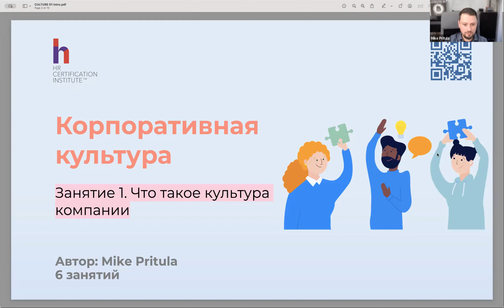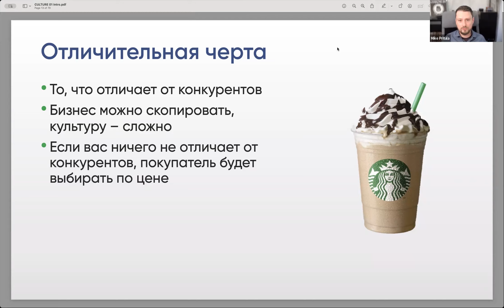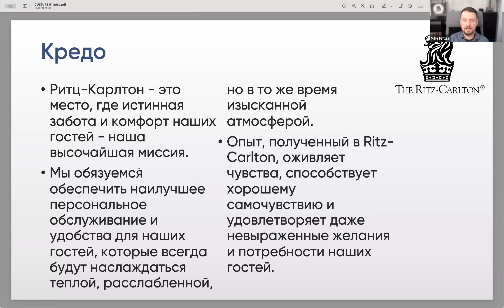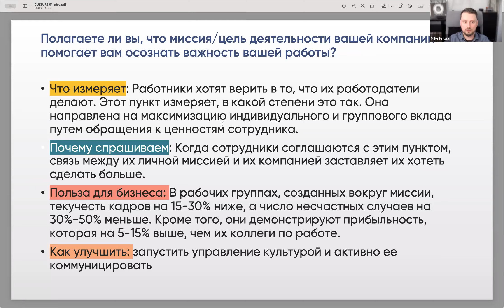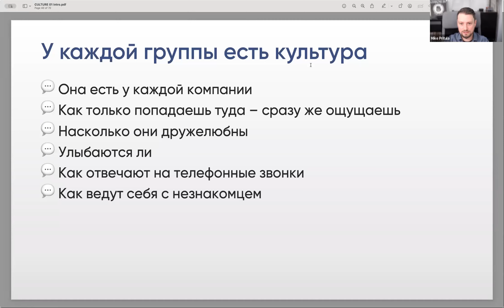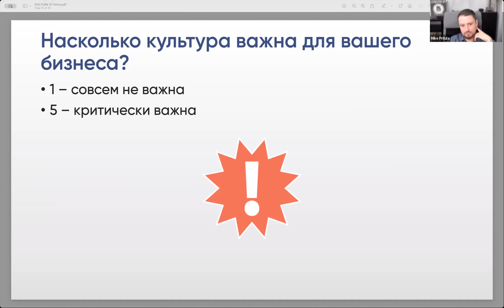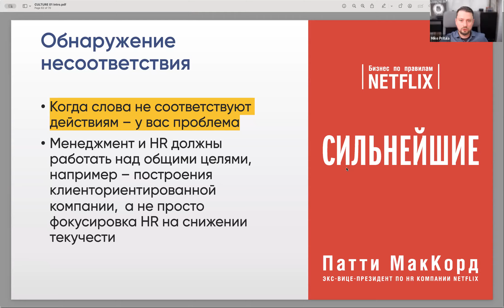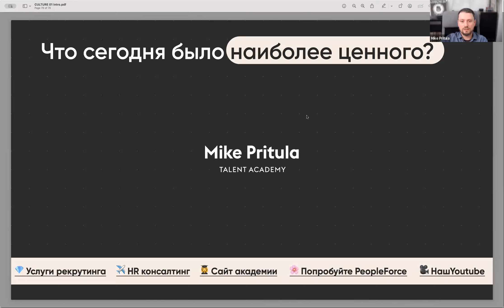Узнайте, как формируется корпоративная культура и зачем она нужна вашей компании на этом вебинаре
👆Приглашаю пройти онлайн курс по построению корпоративной культуры в компании

🎯 Описание курса: Корпоративная культура ест стратегию на завтрак обед и ужин.
Если вы не начнете управлять своей корпоративной культурой - бизнес никогда не станет эффективным. Узнайте на курсе, как начать управлять культурой в компании

📐Программа курса:
Занятие 1. Что такое культура компании
Занятие 2. Восьмишаговая модель
Занятие 3. Описание культуры компании через желаемое поведение сотрудников
Занятие 4. Внедрение культуры в жизнь. Отбор людей, соответствующих культуре
Занятие 5. Запуск новой культуры. Коммуникация культуры в организации и обучение сотрудников
Занятие 6. Построение культуры успеха в компании и 7 ее элементов